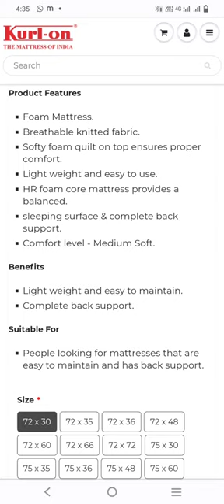Kurlon Diamond matress size 5/6(60 width and 72 length) | Available on IndiaMART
special  discount and get 2 pillow or double bedsheet free .. and All sizes available on stock

Product Details:
Kurlon Diamond matress  size 5/6(60 width and 72 length)
Kurlon Diamond matress

Mahmadrafik
Shop No 2
Prakashdeep Apprtment
Near City Police Station
Bhuj
Kachchh
 Bhuj
 Gujarat
 370001